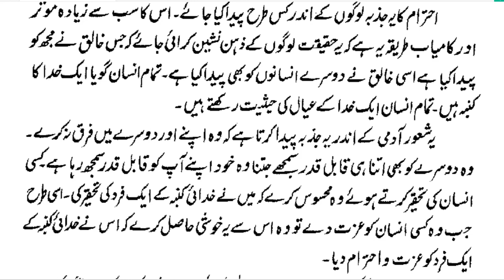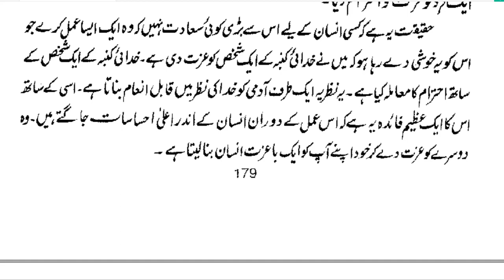Hadees Main Behtareen Insan Ki Kia Misal Di Gai Hai | By Dr Farhat Hashmi